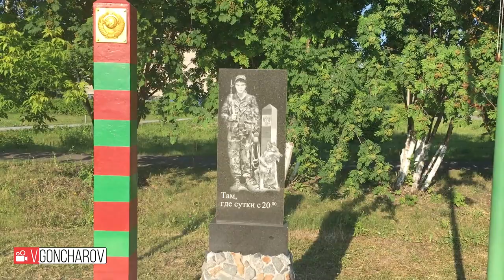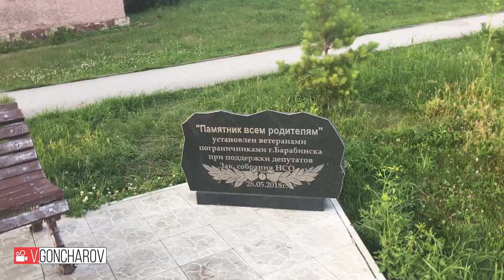Прогулки по Барабинску 2019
Бара́бинск — город в России, административный центр Барабинского района Новосибирской области.
Образует муниципальное образование город Барабинск со статусом городского поселения как единственный населённый пункт в его составе[3].
Железнодорожная станция на Транссибирской магистрали. Барабинск является крупным железнодорожным узлом.
Население — 29 122[2] чел. (2017).
176 сюжет)...